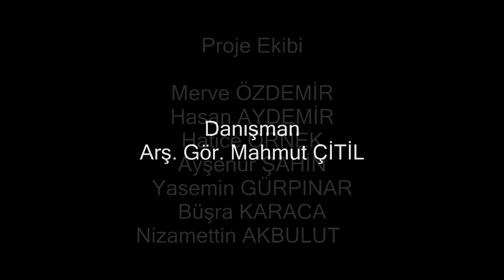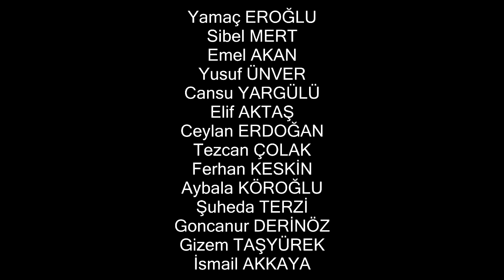Engelleri Kaldırın!!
"2012 Prof. Dr. Yahya Özsoy Toplum Hizmetleri Ödülü" için yapılan projede gösterilecek olan kamu spotu..

Yönetmen
Sercan ÖZYAZICI

Senaryo
Nizamettin AKBULUT
Hasan AYDEMİR

Kamera
S Film Prodüksiyon

Müzik
Ezgi TEKGÜL
Ceren TÜTÜNCÜ

Danışman
Arş. Gör. Mahmut ÇİTİL

Proje Ekibi

Merve ÖZDEMİR
Hasan AYDEMİR
Hatice ÖRNEK
Ayşenur ŞAHİN
Yasemin GÜRPINAR
Büşra KARACA
Nizamettin AKBULUT

Oyuncular

Nizamettin AKBULUT
Ayşe TAMER
Zehra GÜNAL
Berkan Şahin KELEŞ
Merve ÖZDEMİR
Hatice ÖRNEK
Bedrettin PINAR
Yağmur DAĞ
Kübra UĞAN
Gül AYKAÇ
Ersin AYKAÇ
Fatma ERTAŞ
Yamaç EROĞLU
Sibel MERT
Emel AKAN
Yusuf ÜNVER
Cansu YARGÜLÜ
Elif AKTAŞ
Ceylan ERDOĞAN
Tezcan ÇOLAK
Ferhan KESKİN
Aybala KÖROĞLU
Şuheda TERZİ
Goncanur DERİNÖZ
Gizem TAŞYÜREK
İsmail AKKAYA